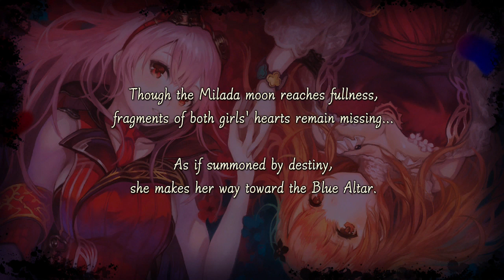Lets Play Nights of Azure Part 15